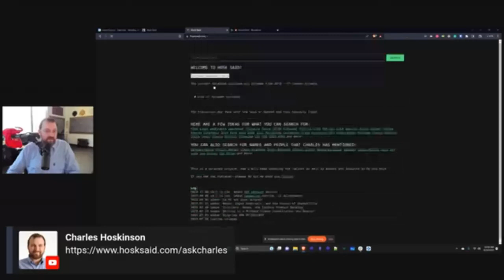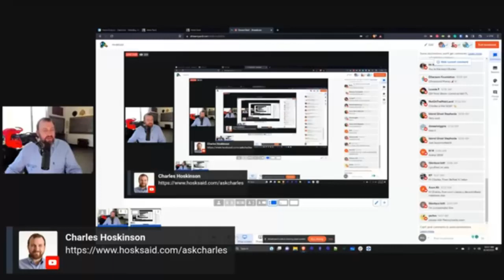HoskSaid | CH 14 Ago 2023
Doblaje al español de "HoskSaid"

Publicado en el canal de Youtube de Charles Hoskinson el 14 de Agosto de 2023